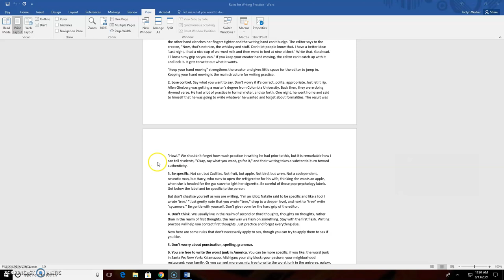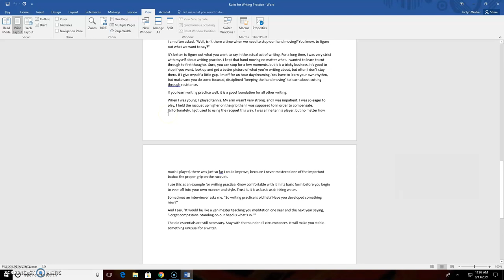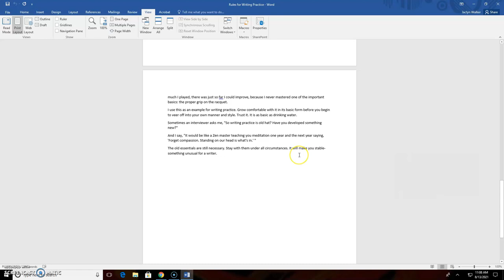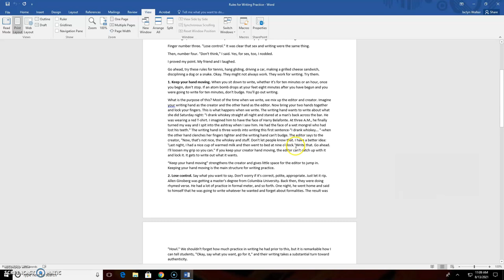Rules of Writing Practice by Natalie Goldberg